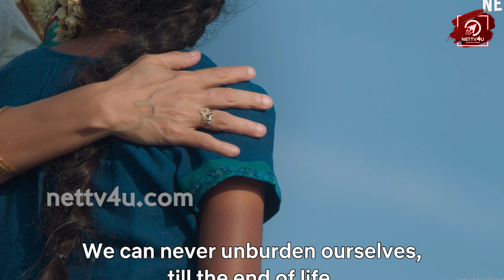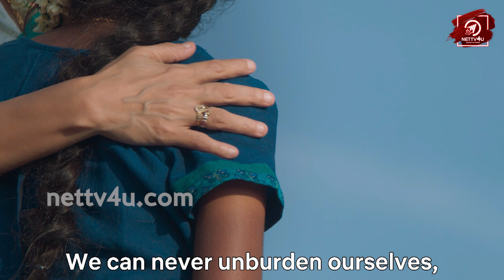Pavakathaigal Season 2 Update | GVM | Sudha Kongara